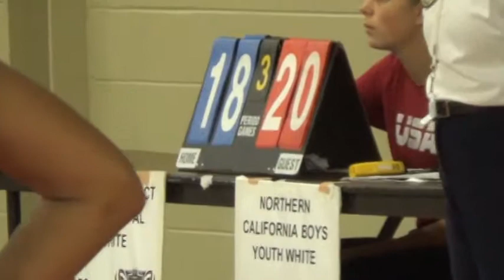HP CHAMPIONSHIPS, BRANDON RAVELO, JULY 2014, #2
TULSA, OKLAHOMA